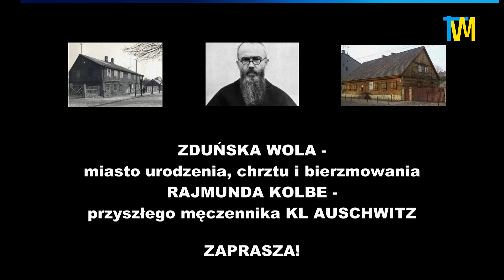Prymas Polski - Abp. Wojciech Polak o Spotkaniu Młodzieży na Lednicy 2019; TvM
TELEWIZJA MAKSYMILIAN - WRZUTKA OD MAKSA: LEDNICA 2019
Rozmowa z J.E. Arcybiskupem Metropolitą Gnieźnieńskim -
Ks. Wojciechem Polakiem, Prymasem Polski: ,,Wiesz, że Cię kocham",
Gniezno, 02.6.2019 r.